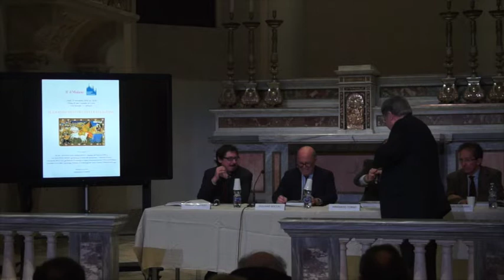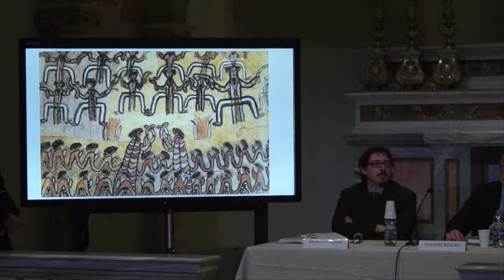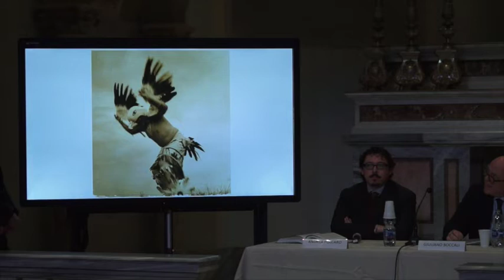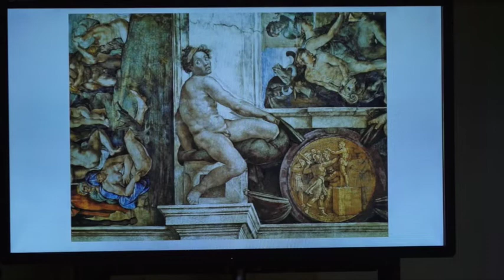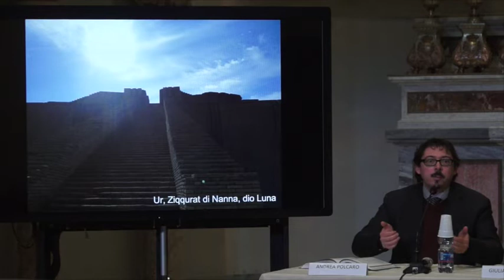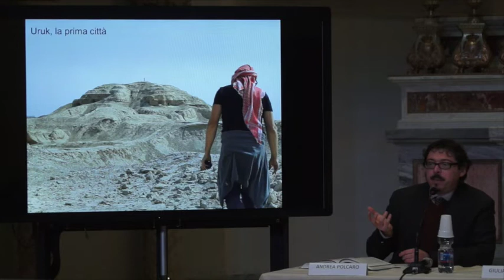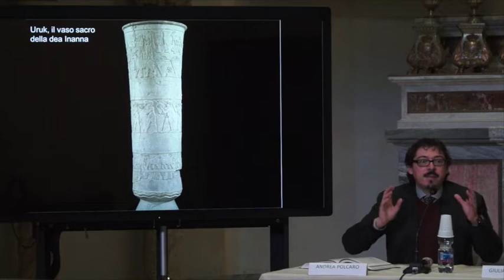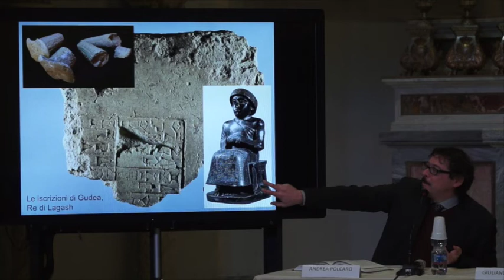19/11/2018 Scuola della Cattedrale, Il grande mistero delle religioni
Mutevoli e varie come le culture e le lingue di cui sono espressione, le visioni religiose del mondo necessitano di un filo di Arianna per essere esplorate.